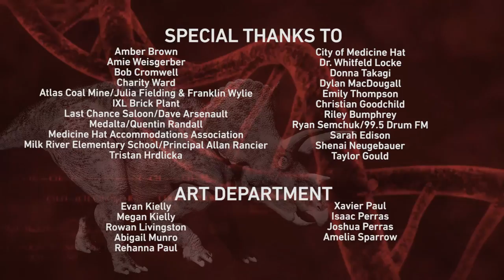Dinosaur Clone-spiracy: Episode 3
Exclusive eyewitness accounts and footage of dinosaur sightings in the Canadian Badlands! You won’t believe what happens at 1:21!